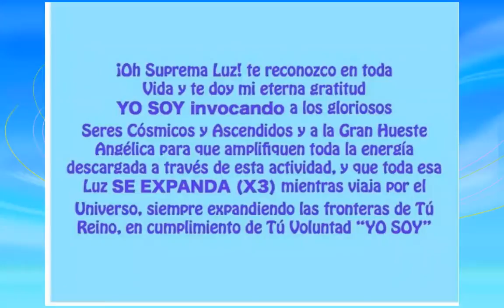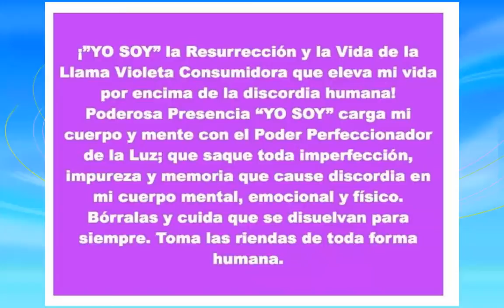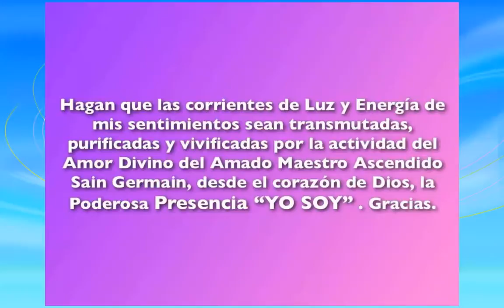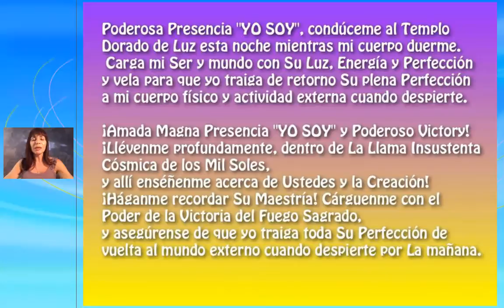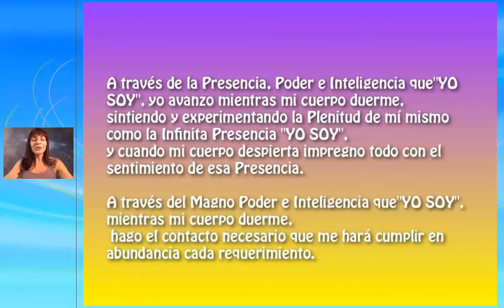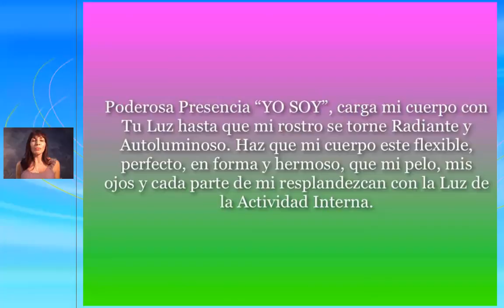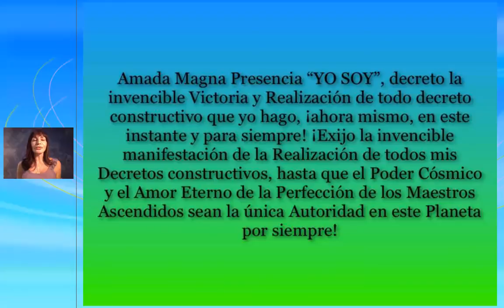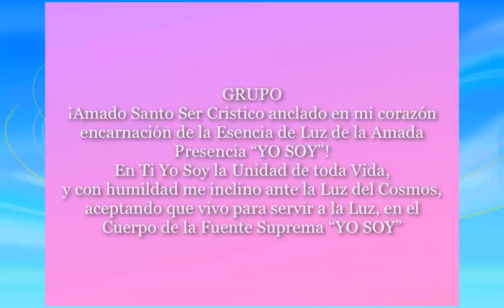"Cuerpos Etérico y Físico" con Mariela Ortiz - 30-11-2013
Actividad coordinada por Mariela Ortiz el Sábado 30 de Noviembre del 2013 en la Sala Virtual de Amantes de la Luz - 55 min.